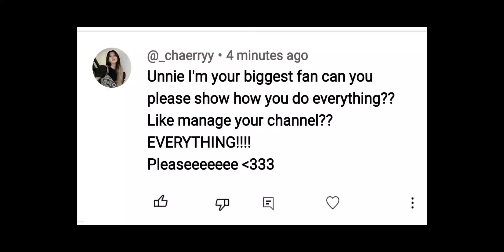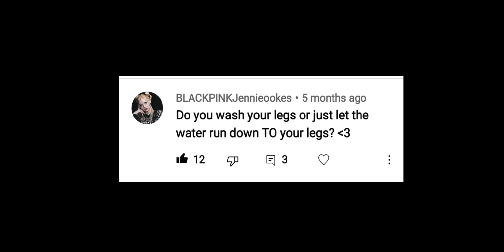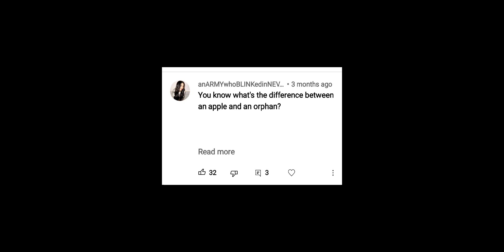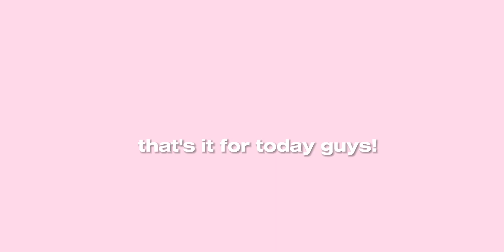roasting my own fandom comments 50k special!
Don't get the video too personally 💀
made it for fun for y'all! thats it

used certain memes from youtube
used the background audio extracted from youtube

q. which app you used for editing ?
~capcut

q. what's your fandom name?
~blimies